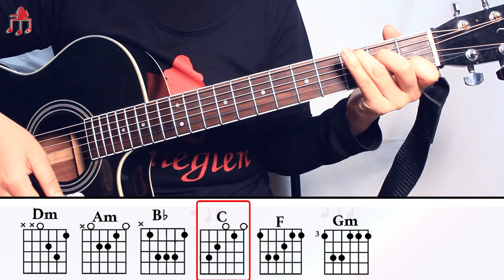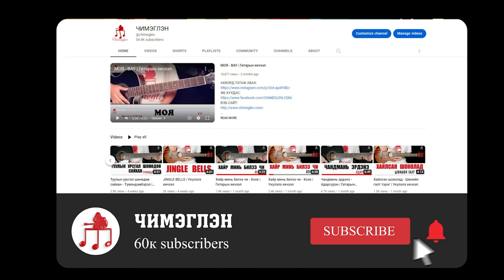Хуучин гитар - Чука | Гитарын хичээл